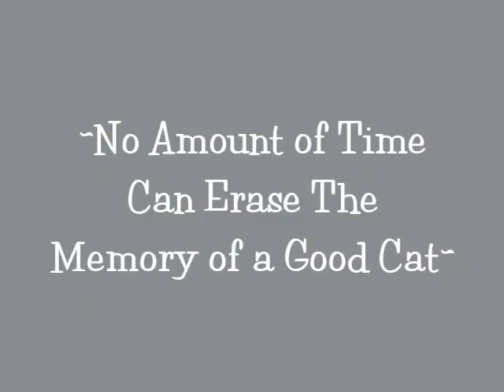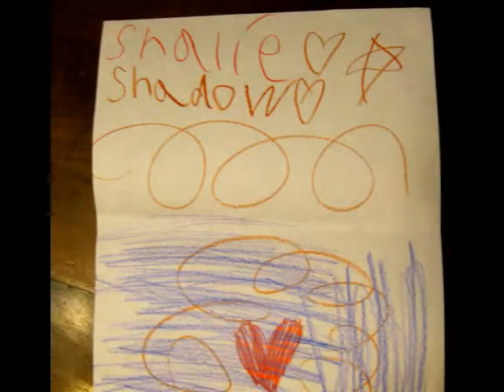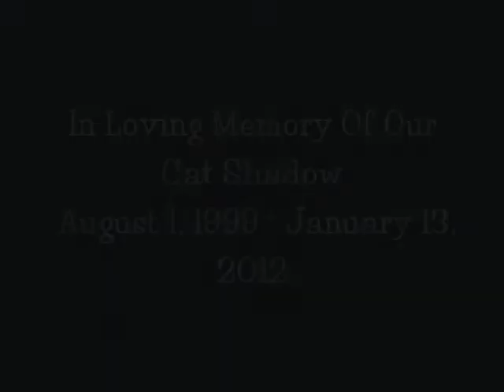~Fields Of Gold ~ Eva Cassidy ~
We will miss you Shadow. Thank you for all the love and joy you gave us, until we meet again.

~When you're used to hearing purring and suddenly it's gone, it's hard to silence the blaring sound of sadness~

~No amount of time can erase the memory of a good cat, and no amount of masking tape can ever totally remove his fur from your couch.
 I will miss you my old man~

A big Thank you to Dr. Leese & Mountain Empire Veterinary Svcs. For doing all that they could to help Shadow & for being with him at the end,